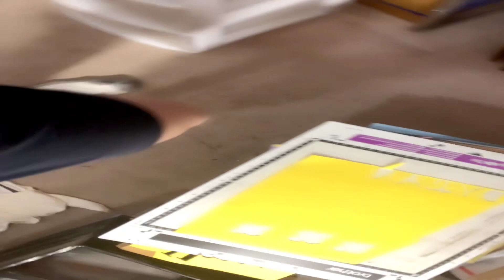Tw Appledaily Com Jessica